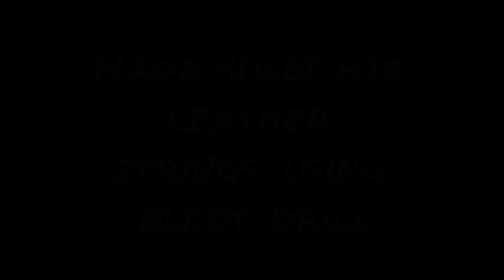HOW TO HANG A ZEBRA SKIN ON THE WALL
Instruction how to hang a Zebra skin on the wall. The skin was brought by a native family from South Africa. Beautiful skin. I had to roll it to a tube to soften folded areas and creases.